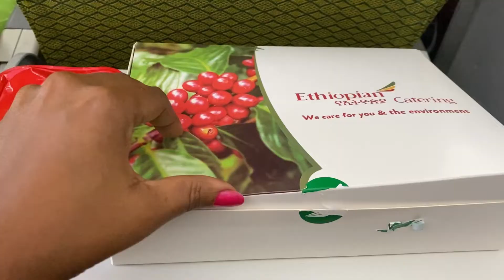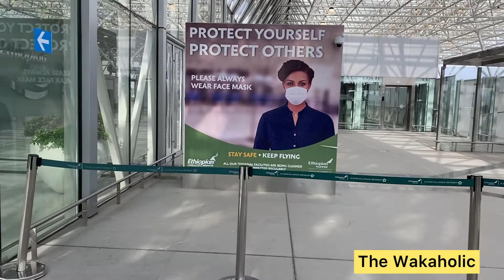Ethiopian Airlines: The Best African Airline?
Is Ethiopian Airlines the best African Airline?

Before I opted to fly with Ethiopian Airlines, I had concerns. I inquired from people who had flown with them and was assured that it was a good airline.

And so I took the trip. I travelled from Lagos, Nigeria to Zanzibar, Tanzania.